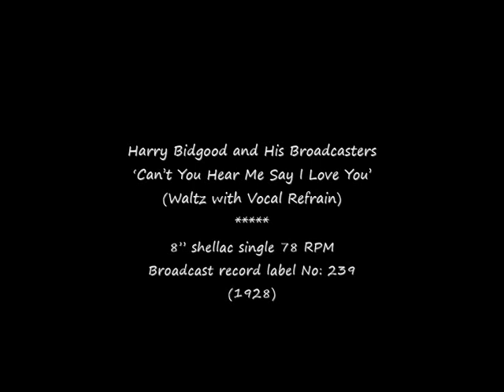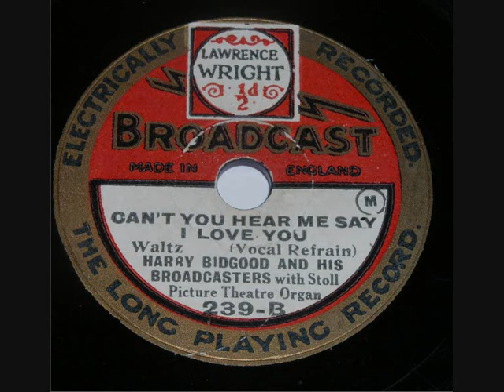78 RPM – Harry Bidgood & His Broadcasters – Can’t You Hear Me Say I Love You (1928)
Harry Bidgood and His Broadcasters
(With Stoll Picture Theatre Organ)
‘Can’t You Hear Me Say I Love You’
(Waltz with Vocal Refrain)

8” shellac single 78 RPM
Broadcast record label No: 239
(1928)

Harry Bidgood (Bandleader)
1898 – 1957